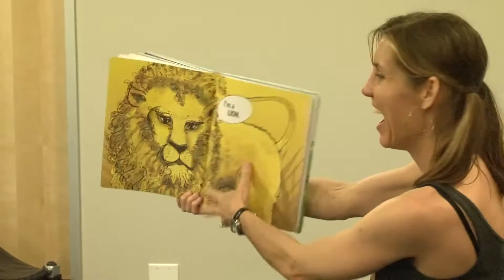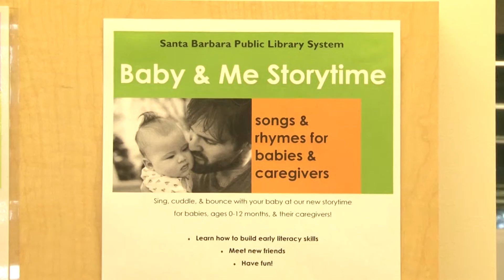Baby & Me Storytime - Santa Barbara Central Library